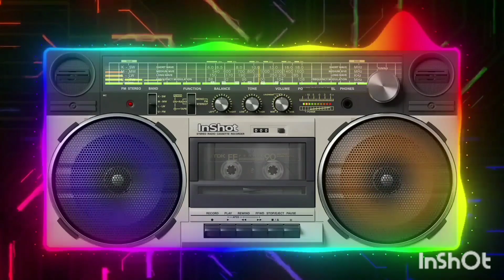Kareke 🔥Omundu Eengo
Erero mbuae